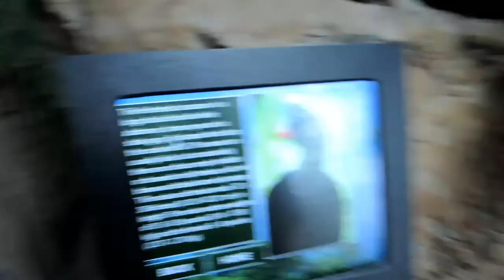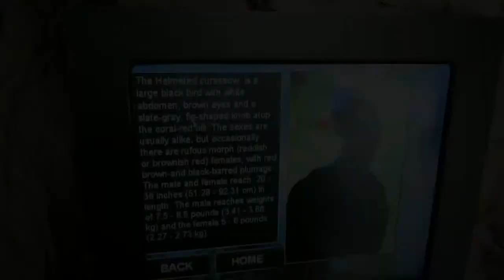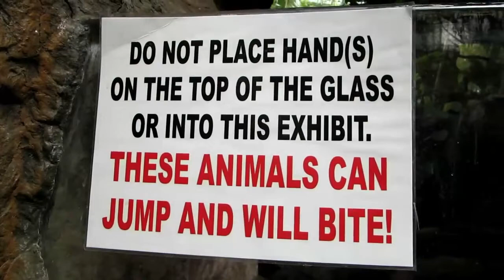Dallas World Aquarium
Let's go to the Dallas World Aquarium!

Hi there! I'm Kisha. I'm a wife, mom, & your family friend. I vlog with my 4 children & silly husband. This channel is very unique & full of love.

Comment ***We love hearing from you***

Every time you share children see a rainbow in the sky...